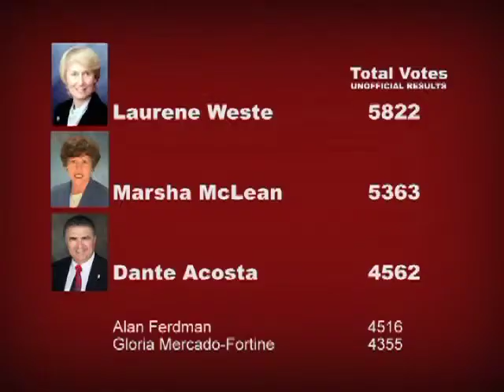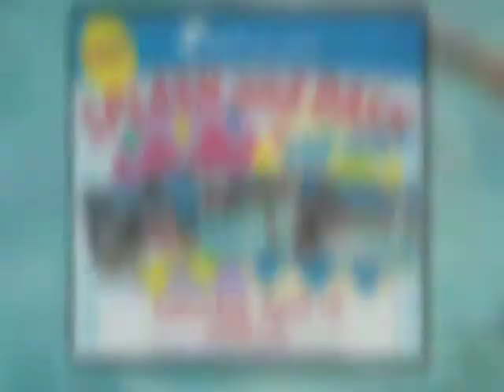SCV NewsBreak for Monday, April 14, 2014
The counting of the remaining 900 provisional ballots in the Santa Clarita City Council Election will be televised on SCVTV Tuesday morning at 10a.

Candidates for the 36th Assembly District seat participated in a forum hosted by four local media outlets Saturday.

Twenty-four trees were planted and 1,000 were given away to residents at Central Park during the City of Santa Clarita's 25th annual Earth Arbor Day festival.

Mental, physical and spiritual strength was put to the test Saturday in Valencia where two men tested for black belt at Ekata Training Center and Urban Retreat.

The City of Santa Clarita is hosting their fifth annual Splash and Dash Egg Hunt this weekend at the Aquatics Center.